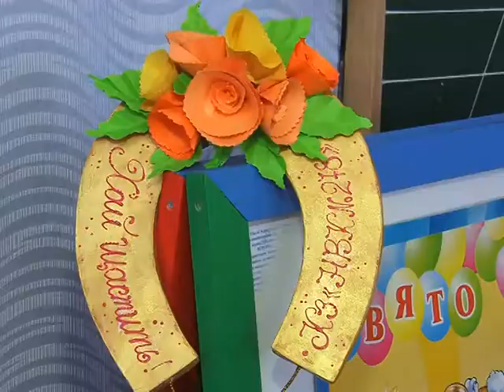Допомога інтернату для дітей - інвалідів